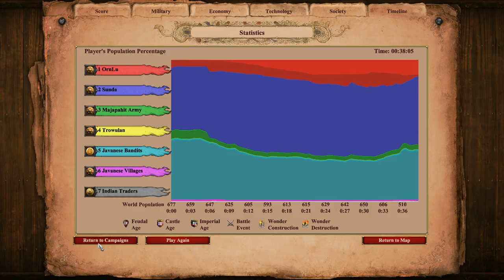AoE2: DE Campaigns | Gajah Mada | 5. The Pasunda Bubat Tragedy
A slightly more frustrating version of the Tragedy of Darth Plagueus the Wise

In this scenario, Gajah Mada must go against his own king to surprise the royal family from the neighboring Sunda kingdom, who are visiting the Majapahit capitol of Trowulan for a wedding. The enemy literally spawns units infinitely, and you are on a timer, so just utilize the power of mighty Persian War Elephants!